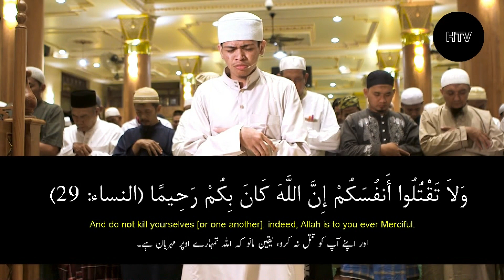Sakoon ki Talash | Ramadan Series Ep 3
Fan Mail: Office 11, 2nd Floor, Laraib Centre, G-9 Markaz, Islamabad.